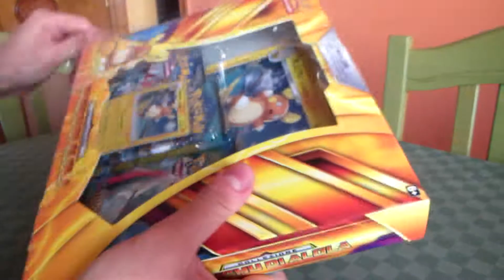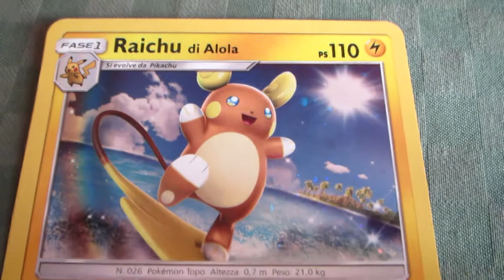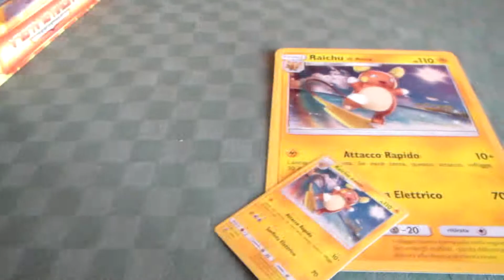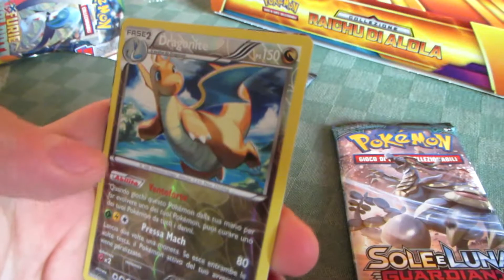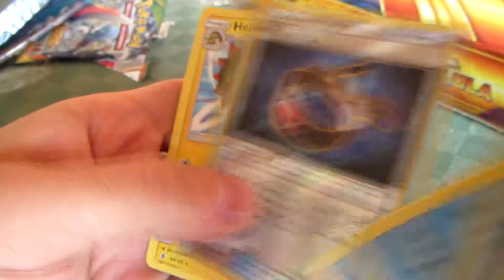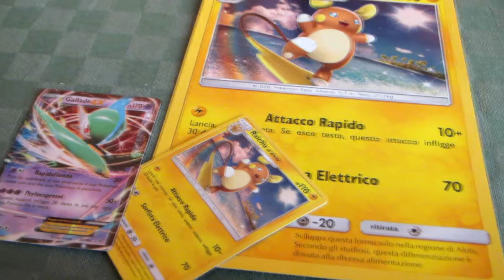Apertura Raichu di Alola Box ITA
IN QUESTO VIDEO:
L'apertura del Raichu di Alola Box in Italiano!